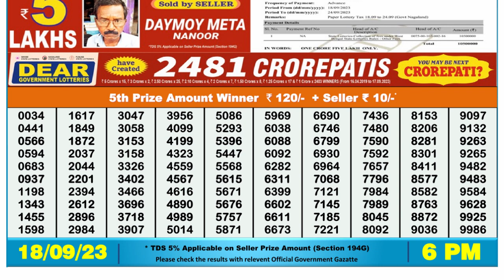Nagaland Lottery Sambad Live 6pm 18.09.23